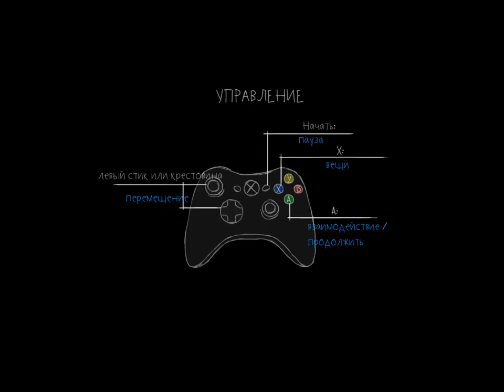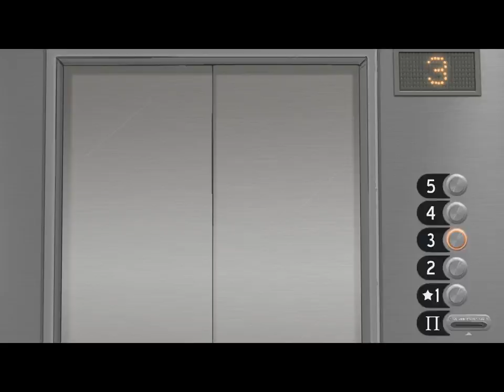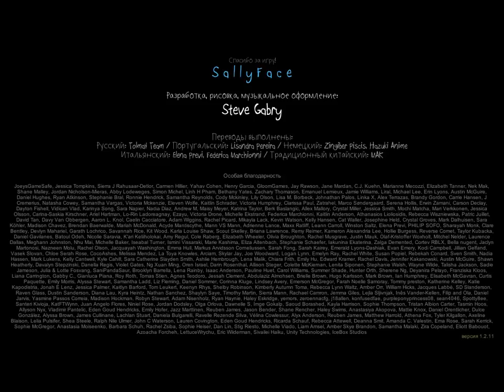Sally Face First Play